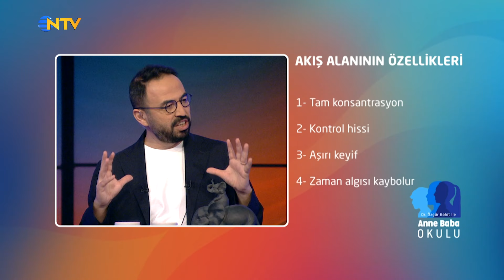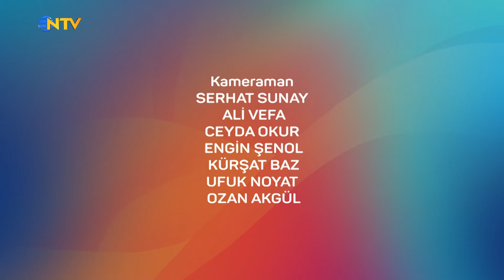Akış | Özgür Bolat ile Anne Baba Okulu 23. Bölüm (3 Mart 2024)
Aile içi ilişkilere farklı bir açıdan bakıyor. Okul açılıyor!

Bu okulda sıraları çocuklar değil, anne babalar dolduruyor.

Eğitim Bilimci Dr. Özgür Bolat ile ebeveynliğe dair tüm sorular kapsamlı ve bilimsel olarak bu okulda yanıtlarını buluyor.

Siz de çocuğunuzla kurduğunuz ilişkide gizli dinamikleri keşfetmek, çocuğun gelişimine dair doğru bakış açılarını edinmek, çocuğunuzla yaşadığınız sorunları temelden çözmek istiyorsanız; müjde, Dr.Özgür Bolat ile Anne Baba Okulu NTV’de!

Dr. Özgür Bolat ile Anne Baba Okulu Pazar 22.00’de NTV’de!